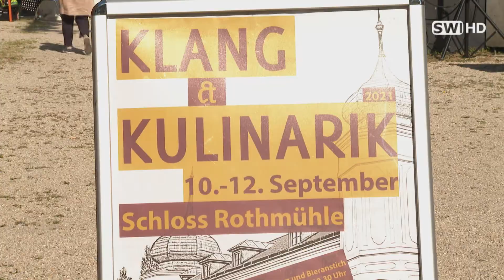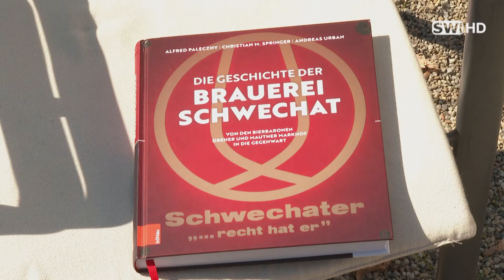Lektüre für Biertrinker und die "Kellerberg-Buam" beim Schwechater Kulturfestival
Es gibt eine neue Pflichtlektüre für alle Biertrinker und auch Nicht-Biertrinker, die an der großen Unternehmergeschichte der Brauerei Schwechat interessiert sind. In der Rothmühle, die einst der Brauerei-Familie Dreher gehörte, wurde das Buch die Geschichte der Brauerei Schwechat vorgestellt. Beim Kunst- und Kulturfestival spielten unter anderem auch die „Kellerberg Buam“ auf…